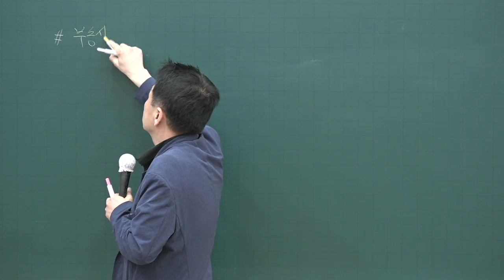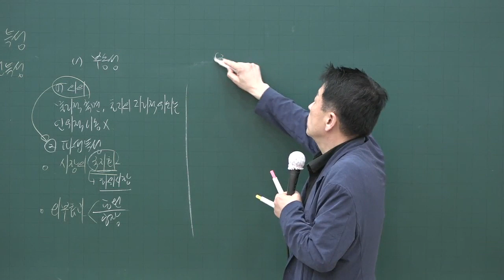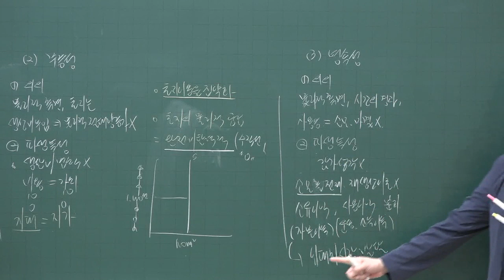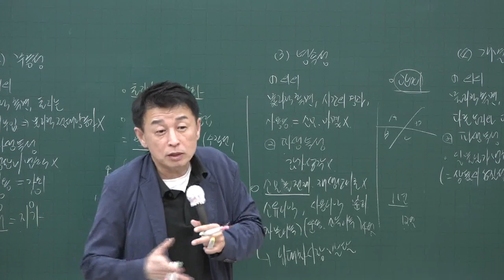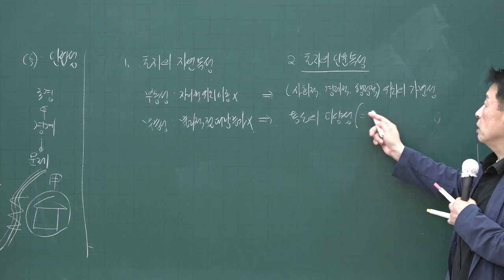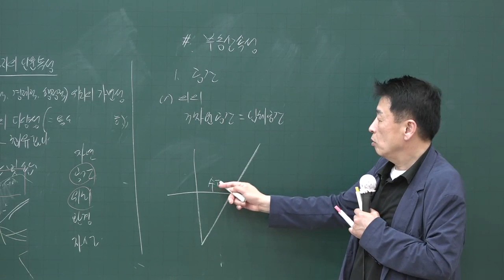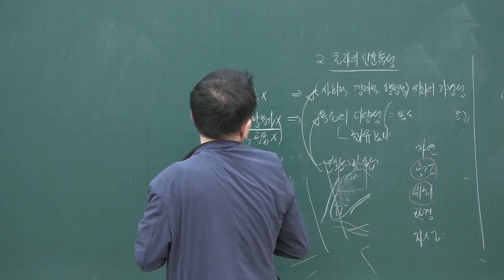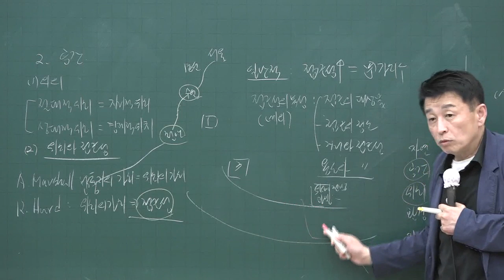[공전무] 2020년 공인중개사 부동산학개론 핵심이론과정 5-2